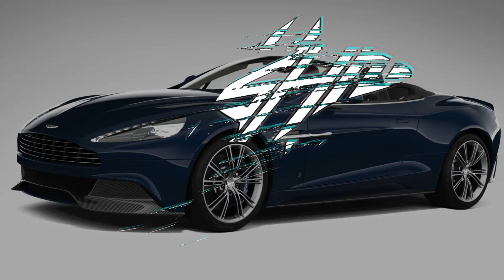Slap House Nation | Bass Boosted | Drive with Energy 2023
► "Slap House Nation" is a dynamic and electrifying YouTube channel that serves as the ultimate destination for fans of the Slap House genre and electronic dance music enthusiasts.

► From established Slap House artists to emerging talents, we committed to spotlighting a diverse range of musical creations that captivate, inspire, and make you move.

► Get ready to dance, groove, and lose yourself in the exhilarating beats that define a genre and shape a generation.